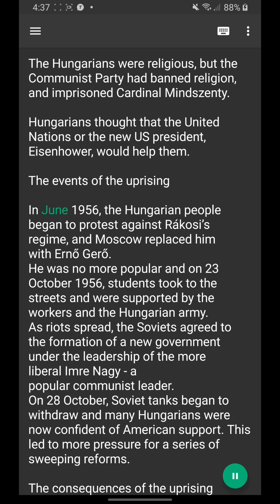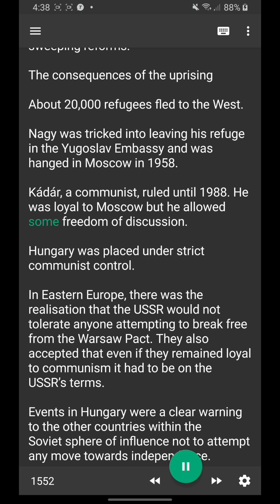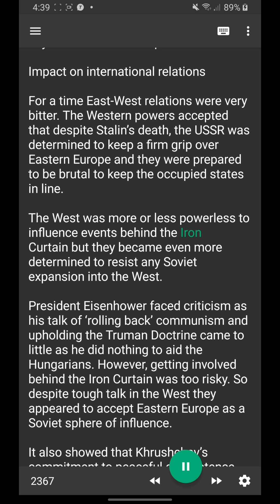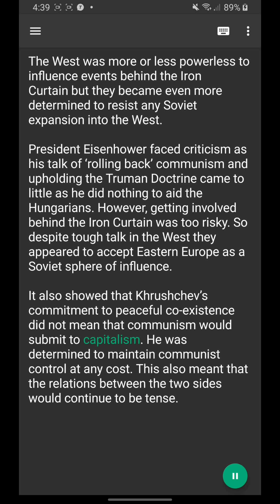The Hungarian Uprising Causes, events and consequences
By JB